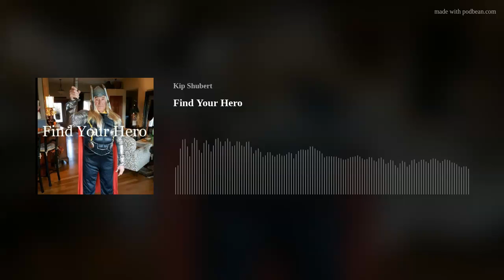The Secret Sauce with Kip Shubert Ep.#5 Find Your Hero.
We all need a hero, they might be closer than you think?